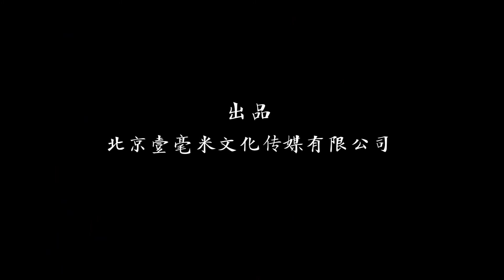108中间接绳结，这个绳结在探洞时可用在中间点上，但是就连绳结专家也不知道名字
我们根据这个绳结的打法，给它命名为“中间接绳结”，在探洞时可以用在中间点上。但是我们一直也不知道这个绳结的名称，也没有查到这个绳结的任何文字资料，所以拖到现在才发布，希望认识这个绳结的同学可以介绍一下。